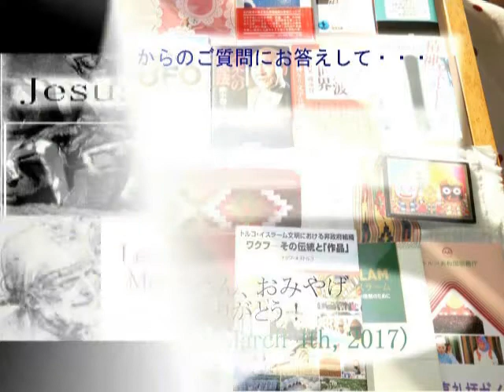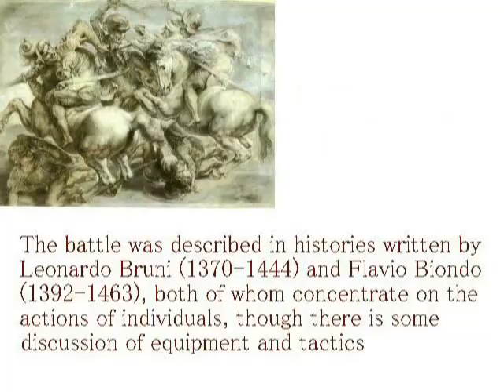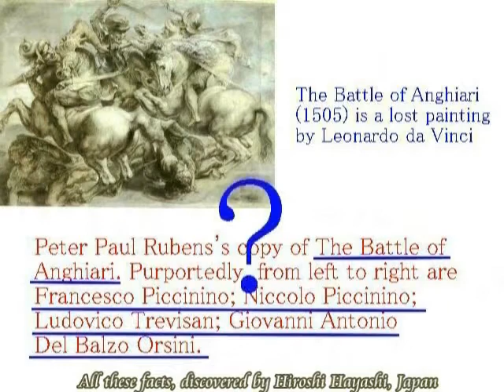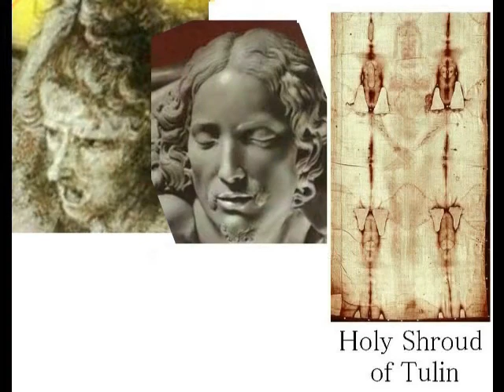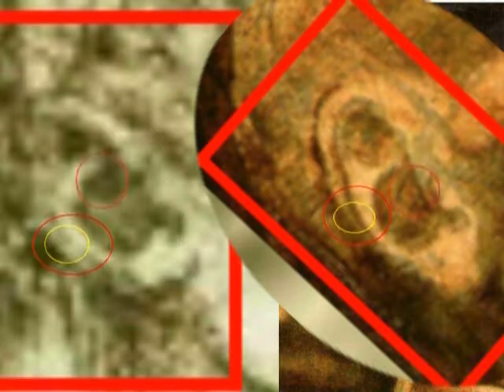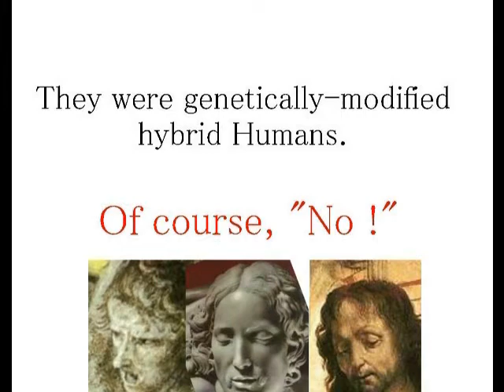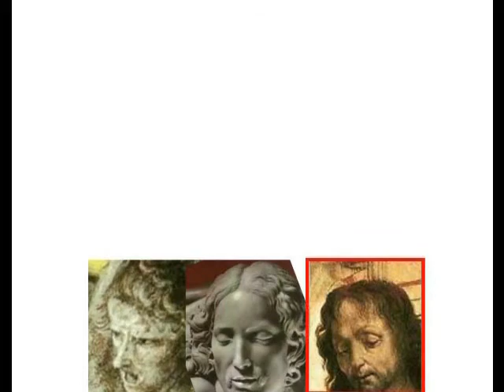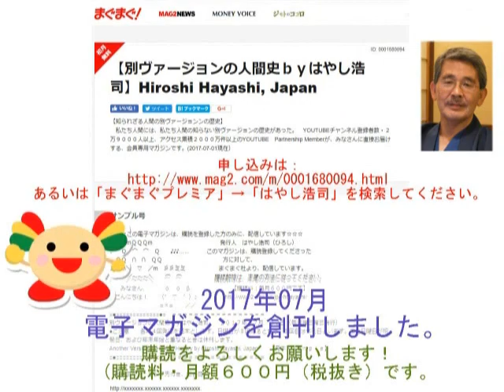2461●04 Mystery of the Battle of Anghiari+Proxy Jesusアンギャリの戦いの中の、処刑された替え玉イエスby Hiroshi Hayashi, Japa